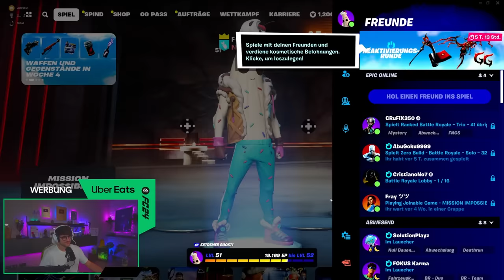ICH SPIELE DIE FORTNITE MAP VON MONTANABLACK!🔥👀 Wer es am schnellsten schafft kriegt 10.000€😱